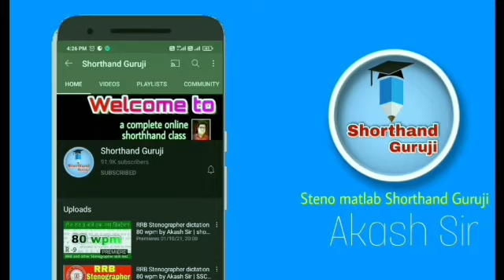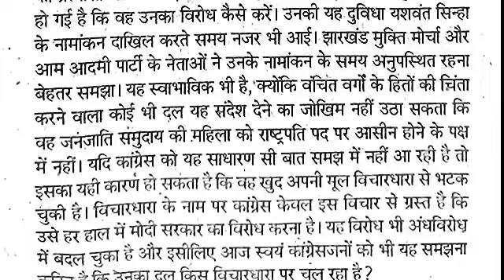Hindi Editorial dictation 80 wpm | UPSI Confidential Steno | High Court Steno | ESIC Steno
यह डिक्टेशन एक अखबार का संपादकीय डिक्टेशन है, आप लोग स्वयं जानते हैं कि आशुलिपिक बनने की इच्छा रखने वाले प्रत्येक व्यक्ति के लिए संपादकीय का कितना अधिक महत्व होता है।
अतः आप सभी इसे अपनी शॉर्ट हैंड लिपि में लिखकर इसका हिंदी अनुवाद करें और आपने इसमें कितनी त्रुटियां की हैं इसे भी ध्यान में रखकर उसे सुधारने का प्रयास करें।

निरंतर और संपूर्ण समर्पण के साथ किया गया अभ्यास ही आपको एक सफल आशुलिपिक बना सकता है।
धन्यवाद, Akash Sir (SG)

यदि आप ऑनलाइन डिक्टेशन का अभ्यास भी करना चाहते हैं तो नीचे दिए गए लिंक पर क्लिक कर के हमारे टेलीग्राम ग्रुप से जुड़ सकते हैं।

हमारे टेलीग्राम ग्रुप की सुविधाएं।

1. Dictation reading जब होगी तो इसी ग्रुप में होगी।
2. Shorthand से जुड़ी किसी भी समस्या को आप पूछ सकते हैं
3. यूट्यूब डिक्टेशन की pdf उपलब्ध
4. विभिन्न प्रकार की आउटलाइन
5. आप स्वयं भी आउटलाइन पूछ या बता सकते हैं
6. एक shorthand environment मिलेगा जिससे आप लोगों की रुचि इसमें बनी रहेगी।
7. हमारे द्वारा कोई भी सूचना इसी ग्रुप में दी जाती है।

यदि डिक्टेशन में किसी विशेष समुदाय, राजनीतिक पार्टी तथा जाति - धर्म पर कोई टीका टिप्पणी की जाती है तो इसे नजरंदाज करें। हमारा उद्देश्य बस आपको डिक्टेशन का अभ्यास कराना है इसके अलावा कुछ नहीं। इसलिए इन सब से ऊपर उठकर अच्छे से अभ्यास कर खुद को सफल आशु लेखक बनाएं।